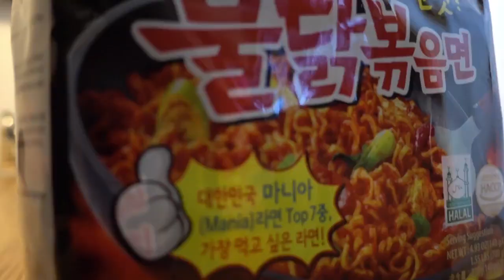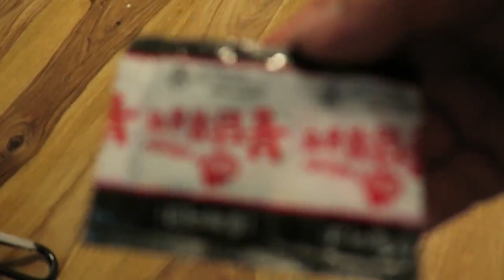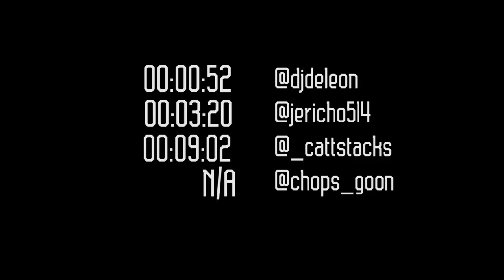Spicy Korean Ramen Challenge - GOON TV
Chops and Catt are back and they brought Jericho and Mike to join them for The Spicy Ramen Challenge Find out how The Goons do in this battle against time and spice!!!

If you have any other challenges you would like to see, let us know!